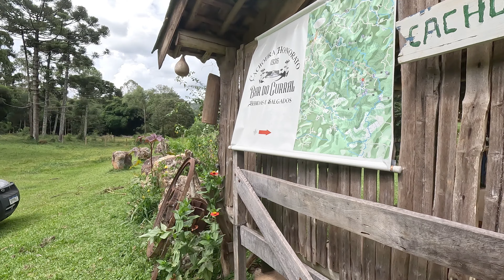CACHOEIRA HONORATO FERREIRA - EP 04 DA SÉRIE PARAÍSOS PERDIDOS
Vamos juntos explorar as cachoeiras e caminhos da zona rural de Baependi e do sul de Minas, registrando verdadeiros PARAÍSOS PERDIDOS na imensidão de matas e montanhas!